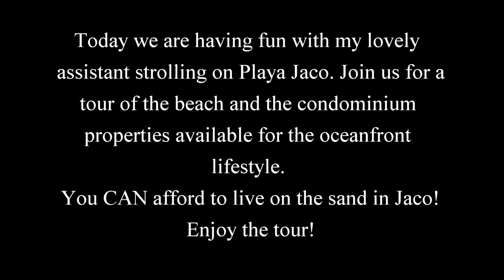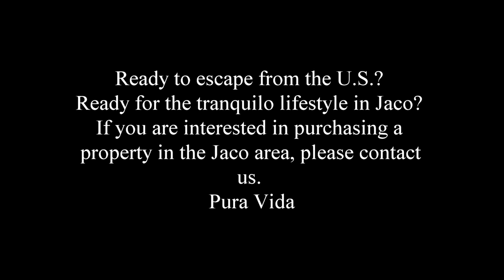Girl Walking Tour on Jaco Beach, Just for Fun, Showing Condo Properties and Lovely Sights.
2024 See the latest in Jaco Beach on Facebook at "Jaco Today"!
More of the Beach and Bikinis see IG: beauty_and_the_beach_jaco

Today we are having fun with my lovely assistant strolling on Playa Jaco. Join us for a quiet tour of the beach and the properties available for the oceanfront lifestyle. There is MUCH more to come in 2023! This is a casual tour on the north end of Jaco Beach, where you will find the following condominium properties: Bahia Encantada, The Palms, Croc’s Resort and Casino, Tres Regalos and Breakwater Point Jaco.
You CAN afford to live on the sand in Jaco! Enjoy the tour!